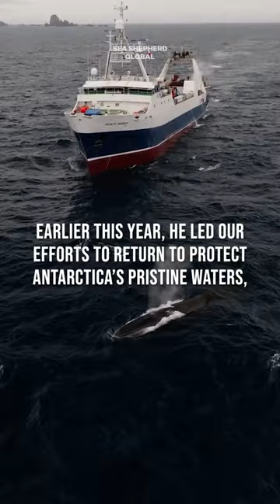Celebrating Two Decades of Dedication and Positive Impact ForTheOcean 🐋